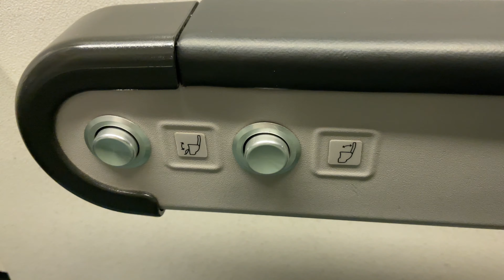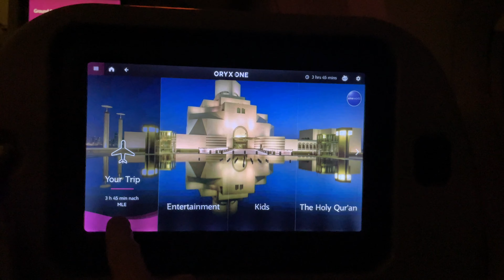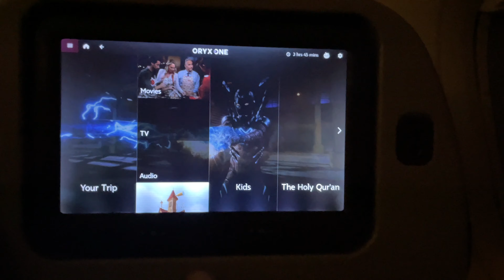Qatar Airways Economy Comfort Plus Review Doha To Malé, Maldives (MLE)